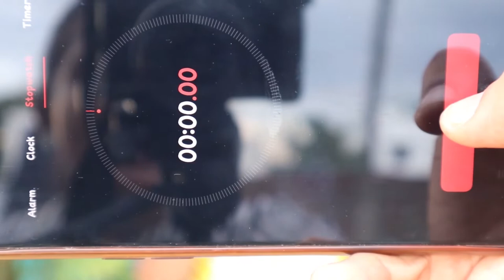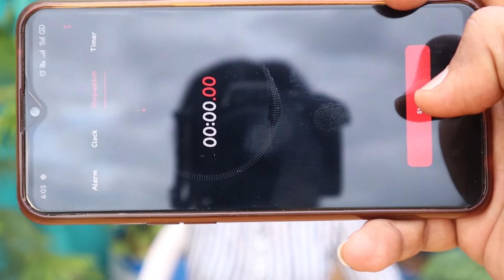Mookula thallu Vaaila Thinnu challenge | மூக்குல தள்ளு வாயில திண்ணு GAME | ROHINI | AADHI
Be safe , don't go anywhere . Stay caution, Stay Home

MEESHO